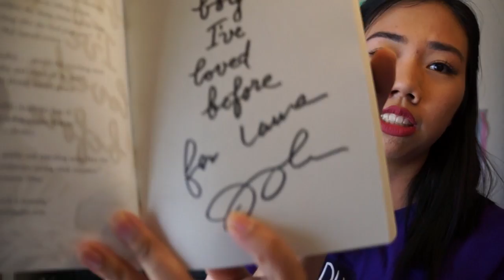Summer Reading List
OPEN SESAME!

a video in which I talk about the books I wanna read in the Summer!